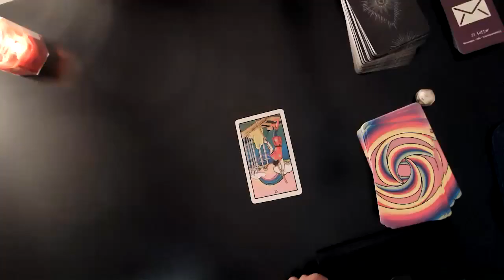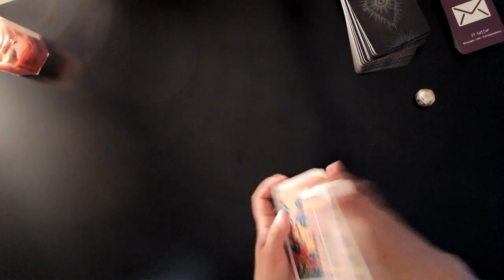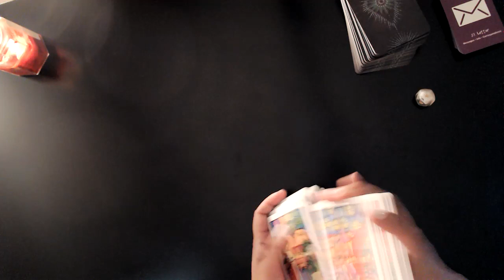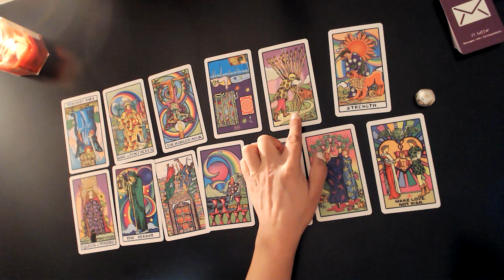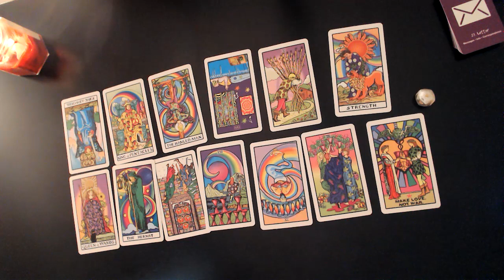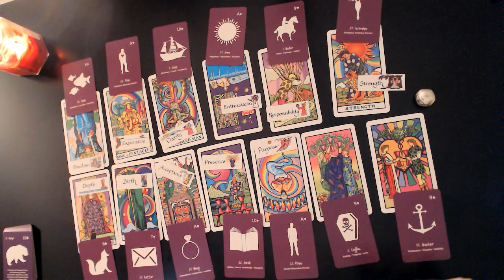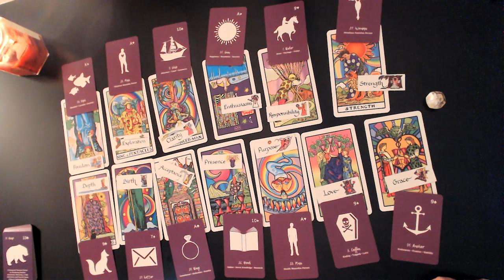Kentucky Derby (149) possible longshot picks via divination and celestial influences/ 2023